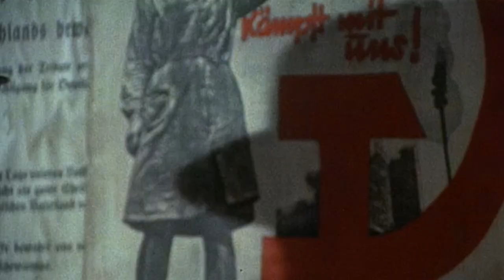MOVIE MUSICAL REVIEW: Liza Minnelli in CABARET from STEVE HAYES: Tired Old Queen at the Movies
CABARET

 MOVIE MUSICAL REVIEW:  Liza Minnelli and Joel Grey give iconic, Oscar winning performances in Bob Fosse's brilliant CABARET (1972). The plot deals with a tragic affair between a would-be novelist and a cabaret chanteuse, set against the decadence of pre-Nazi Berlin in the early 1930's. Based on the writings of Christopher Isherwood, shot on location in Berlin and adapted from the Tony winning Kander and Ebb musical, it also stars Michael York, Marissa Berenson and Helmut Griem. Filled with eye popping musical numbers, brilliant performances and Fosse's subtle direction, CABARET is an unsurpassed musical achievement not to be missed!

Streaming: Liza Minnelli: Live from Radio City Music Hall

Liza Minnelli Vinyl Decal Sticker

"Master of Ceremonies: A Memoir " Joel Grey

Tony Award winning for Best Musical, "Fosse" [DVD]

"Cabaret": Original Soundtrack Recording (1972 Film)

"The Making of Cabaret" by Keith Garebian (Revival)

Streaming Documentary: "Chris & Don: A Love Story"

Al Hirschfeld's LIZA MINNELLI: MINNELLI ON MINNELLI Hand Signed Limited Edition Lithograph

Steve's friend Mel Odom's Gene Dolls are wonderful collectibles